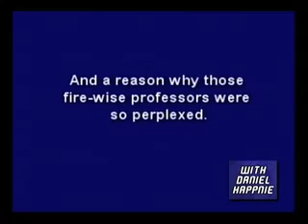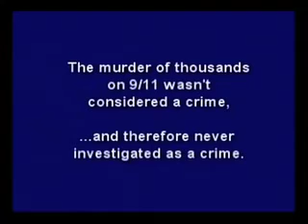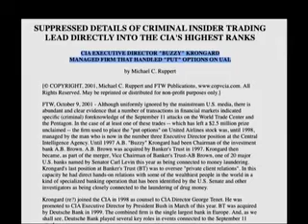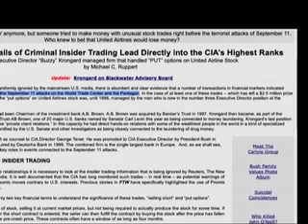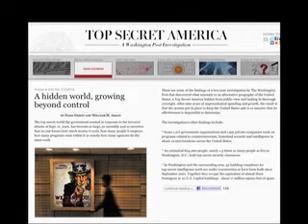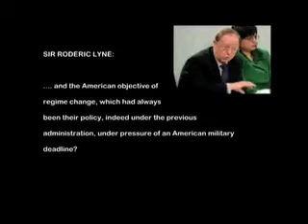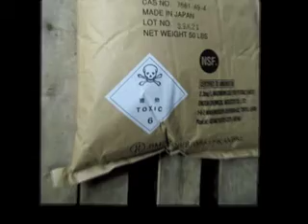The Real Story - 9/11 Science - 2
In this episode Dan goes over the many scientific forensic details that were and are ignored by the Media and most Americans.  People will watch fake CSI episodes all day long but won't take the time to do some common sense investigation of this monumental crime.  Remember it was never investigated as a crime, they had an open and shut case by 12:00 noon on 9/11/01

Great clip doing some serious scientific study on steel beams with just a hydrocarbon fire. Guess what? It doesn't melt.